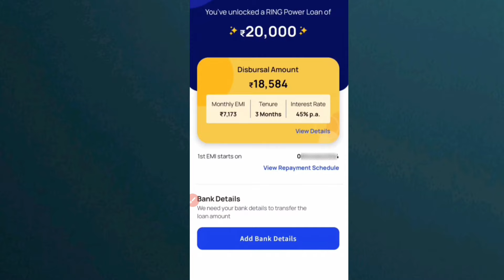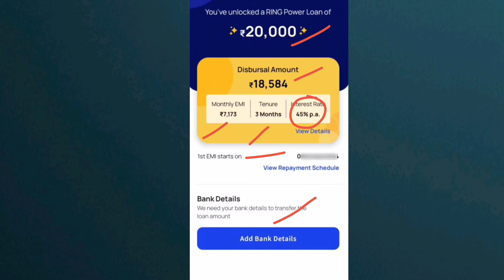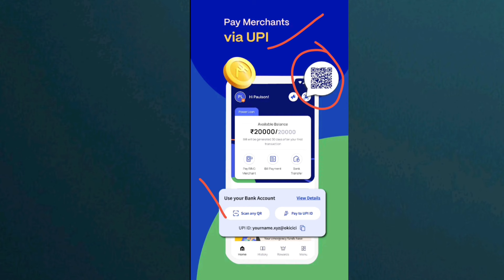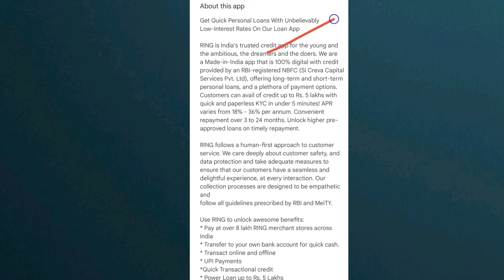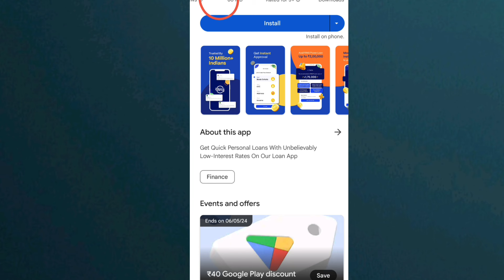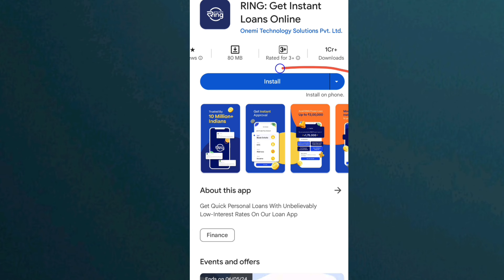New loan app Bad Cibil Score l Best loan app l 101% instant loan without income proof loan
loans
bina income proof loan
how to get apply personal loan